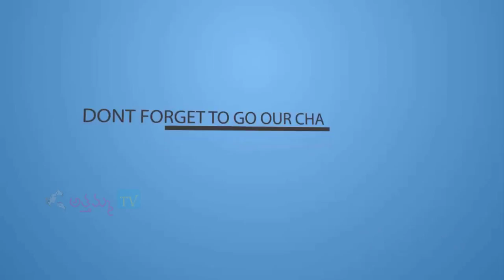Veg Franky | kathi roll Recipe | Famous Kids lunch box Recipes by Attamma TV 🔵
Vegetable Franky is a kids favorite recipe for lunch Box it also called as Kathi Roll, Very easy to prepare.

Traditionally, a kati roll is a kati kebab wrapped in a layered paratha bread. Paratha is dough that is kneaded into a rope, then coiled into a round patty. It is then flattened with a rolling pin and partially fried in oil on a tawa (griddle). These semi-cooked parathas are then kept aside until needed, at which time they're put back on the tawa and cooked through

Try This Roll and give feed back for English subtitles click on CC button in you tube.

For Details Recipe in Text :  --- Coming Soon ---